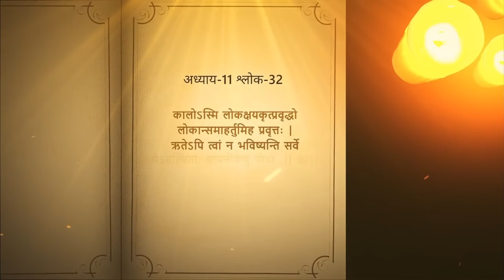Before Watch Oppenheimer 🔥|| Oppenheimer Movie || Movies Phtics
Hello Guys

Christopher Nolan's new movie oppenheimer, one of the best directors of the world, is about to be released, which is based on J Robert Oppenheimer, who is called the Father of Atomic Bomb, it is a biographical movie and in this video I have told how a scientist made it so dangerous even without wanting to, which people called wrong, what would have happened at that time, so watch the video till the end to know all this.